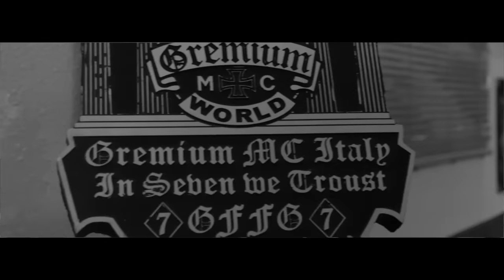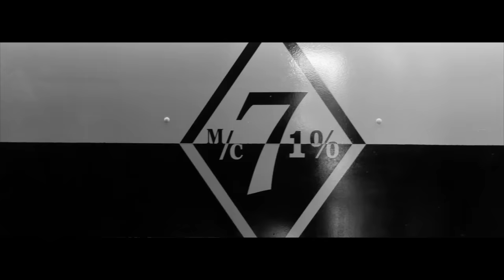Gremium MC München - Gremium München - Offical Video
Composer: Gremium München
Lyricist: Gremium München
Music Publizieren: copyright control
Video: NOIS